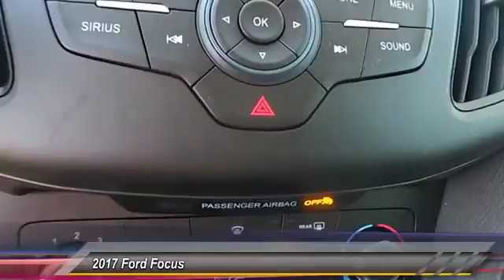2017 Ford Focus Lubbock TX 1231H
2017 Ford Focus SE Sedan

Pollard Ford
3301 South Loop 289

NOTITLE